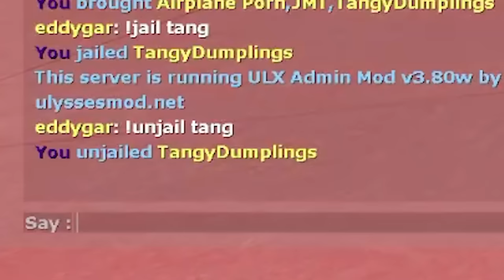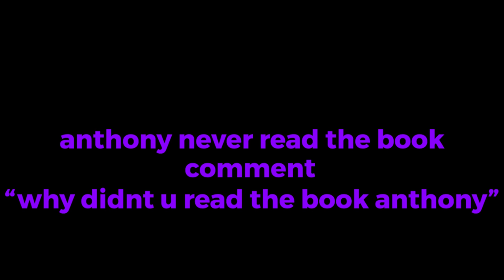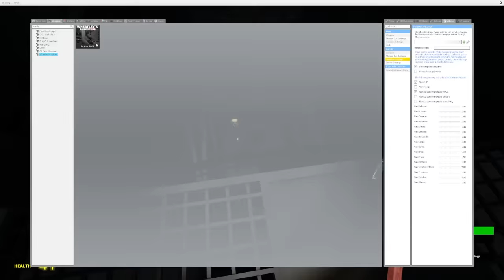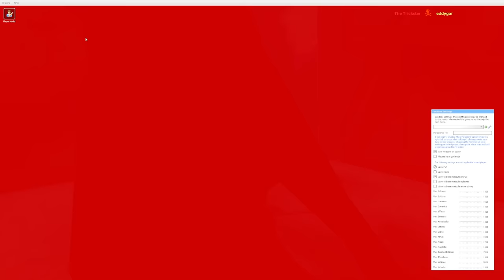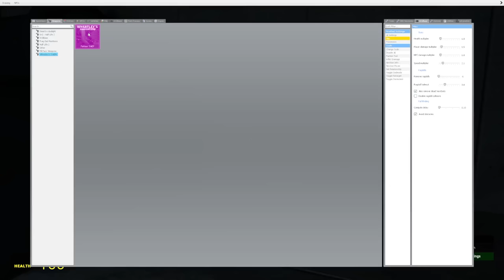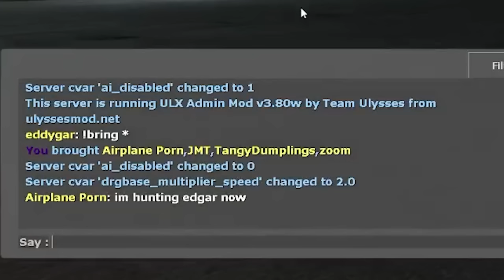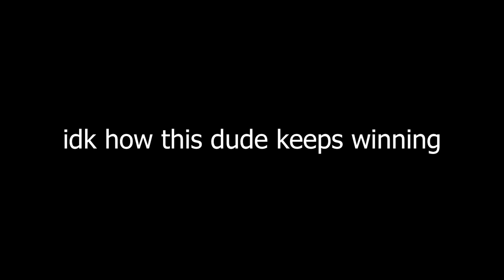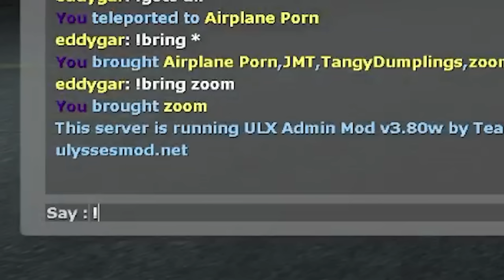Hide & Seek | these nextbots only come out at night...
anthony: N/A
zoom: @zoomrh
JMT: @JMTRBX
tangy: @TangyDumplings